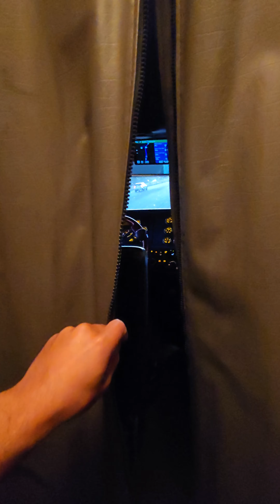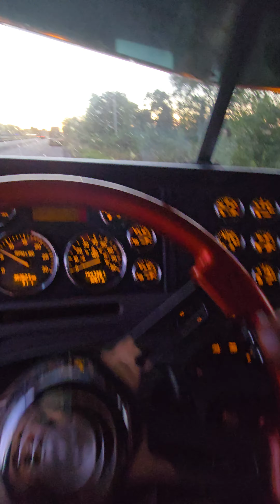อากาศ 9c° ดับเครื่องนอนสบายที่รัฐอิลลินอยส์🇺🇸